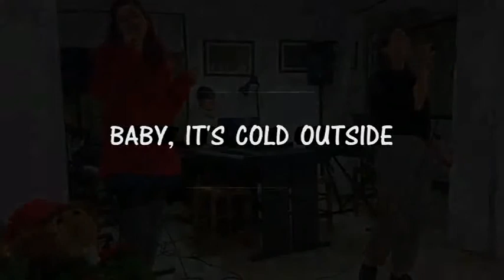Baby, It's Cold Outside by Frank Loesser -- Classic&Jazz Christmas Audition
Baby, It’s Cold Outside és una versión acústica especialmente compuesta para Navidad, y  interpretada por nuestras alumnas de canto.

Voces: Júlia Gomez y Alícia González
Piano: Begoña Marí

Classic&Jazz Christmas Audition ©, 2017